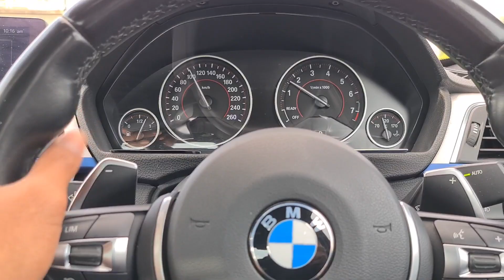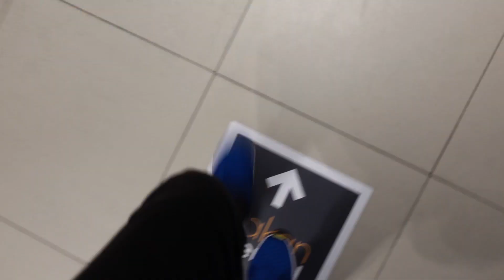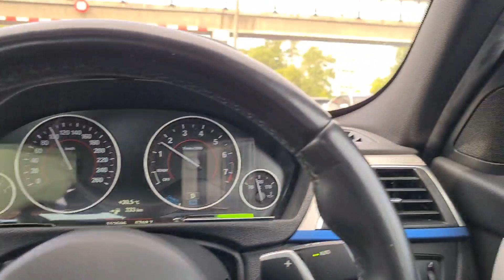Nasihat Mahal dari Seorang Jutawan Jalanan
Inspirasi untuk anak anak muda yang mahu ubah kehidupan melalui jalan perniagaan.